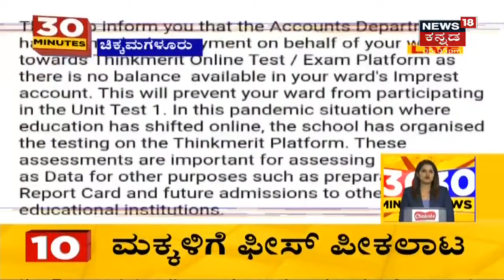HD Kumaraswamy | '2008ರಲ್ಲೇ Khargeರನ್ನು CM ಮಾಡಿ ಎಂದಿದ್ದೆ; JDS ಮುಗಿಸಲು ಹೋದವರಿಗೆ ತಕ್ಕ ಶಾಸ್ತಿ ಆಗಲಿದೆ'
Congress ನಲ್ಲಿ ನಡೆಯುತ್ತಿರೋ CM ಕುರ್ಚಿ ಕಚ್ಚಾಟದ ಬಗ್ಗೆ ಮಾಜಿ ಮುಖ್ಯಮಂತ್ರಿ HD Kumaraswamy ಪ್ರತಿಕ್ರಿಯೆ ನೀಡಿದ್ದಾರೆ. ನಾನು 2008 ರಲ್ಲೇ Mallikarjun Kharge ಅವರನ್ನು CM ಮಾಡಿ ಅಂತಾ ಹೇಳಿದೆಯೇ. ನನ್ನ ಮಾತು ಕೇಳಿಲ್ಲ. ಅಲ್ಲದೆ JDS ಮುಗಿಸಲು ಮುಂದಾಗಿದ್ರು. ಅವರಿಗೀಗ ತಕ್ಕ ಷಷ್ಠಿ ಆಗಲಿದೆ ಎಂದಿದ್ದಾರೆ.